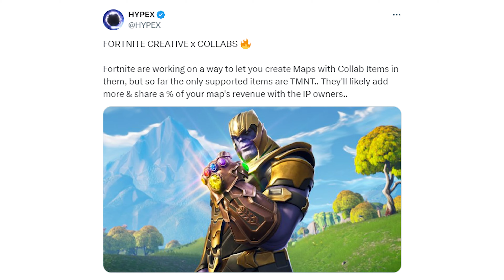Great News..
Great News.. (Fortnite Collabs In Creative Mode!)